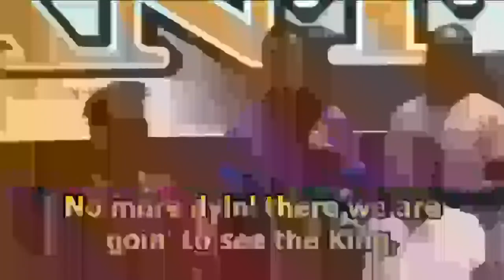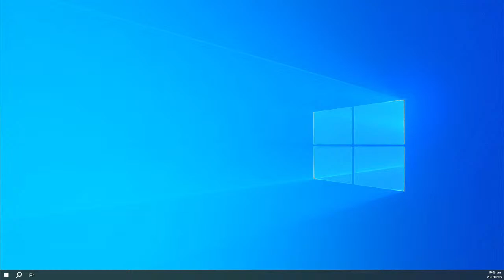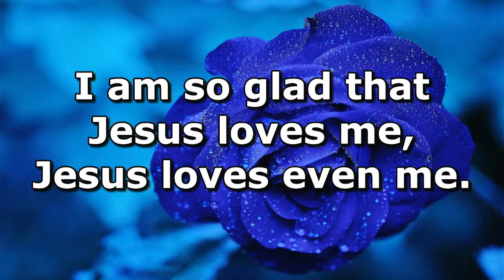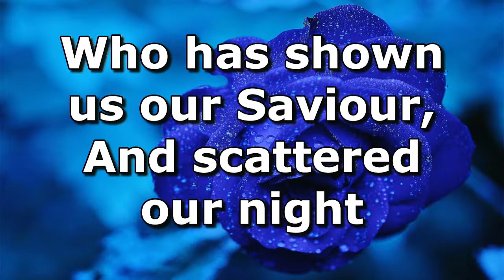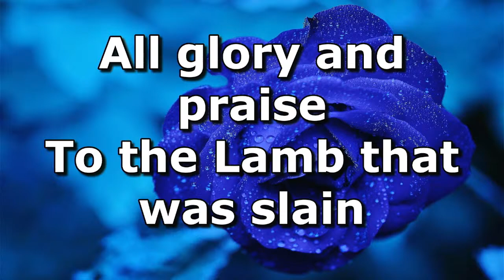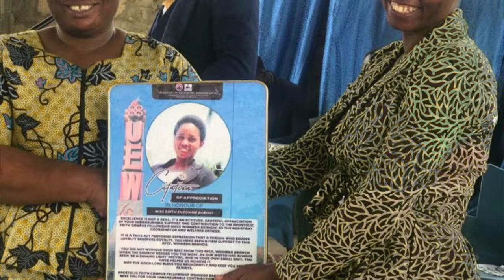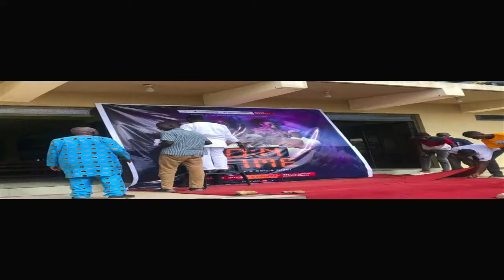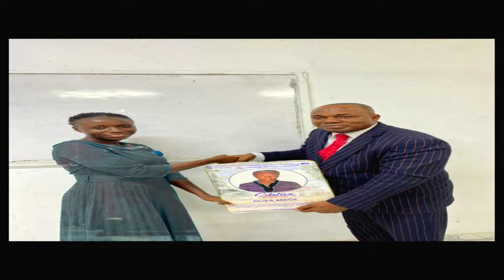OPENING CEREMONY || MARCH 28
APOSTOLIC FAITH CHURCH GHANA HEADQUARTERS